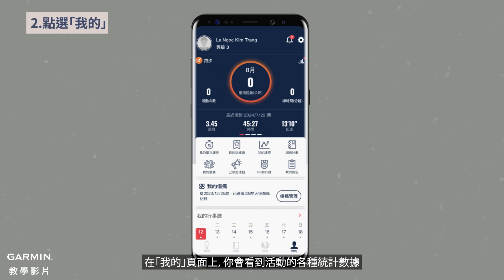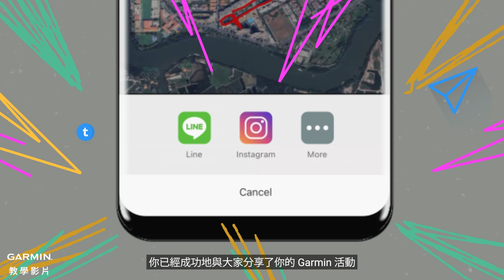【教學】如何在Garmin Sport App上創建活動影片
歡迎來到今天的教學影片！我們將為你展示如何使用Garmin Sport App來創建和分享你的活動影片。
只需幾個簡單步驟，讓你輕鬆捕捉並分享運動成果給親朋好友！

▶影片章節：
0:00 - 介紹
0:30 - 創建並分享活動影片
2:20 - 結尾

▶其他幫助：
請參考https:\\support.garmin.com\en-HK\以獲取更詳細的資訊和常見問題解答